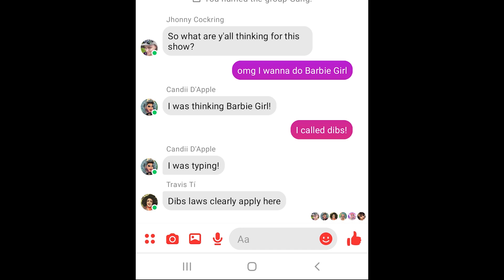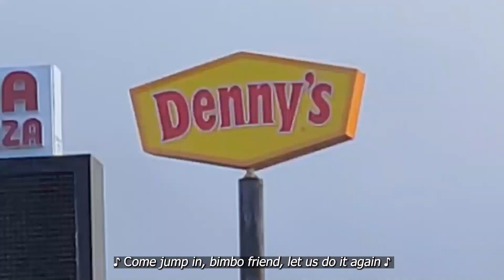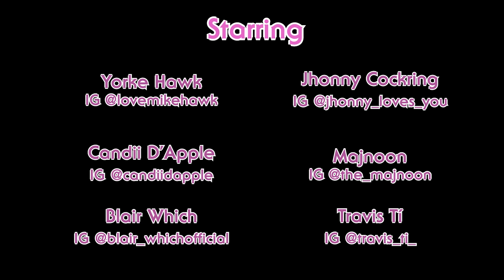Barbie Girl: The Denny's Drag Blitz